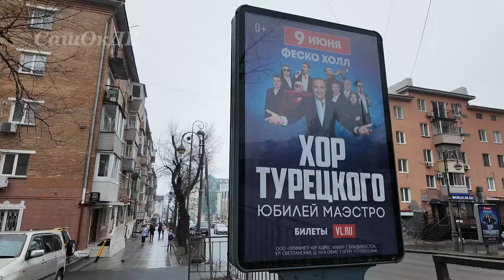Пешком по Владивостоку. Океанский проспект, Биг-Бен, экшн камера, китайцы, голуби и дождь...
Прогулка по Владивостоку от центральной площади по Океанскому проспекту и обратно. Это первая часть нашего видео-отчета о нашей однодневной поездке в г. Владивосток. В этом видео: Владивостокский Биг-Бен, тестируем новую камеру, разговариваем с китайцами, мерзнем под дождем... Трилогия одного дня - часть первая. Очередная вложка из нашей жизни.
Информация для желающих ПОДДЕРЖАТЬ НАШЕ ТВОРЧЕСТВО:
🔶 Карта Сбербанк: 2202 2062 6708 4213  Александр Владимирович Х